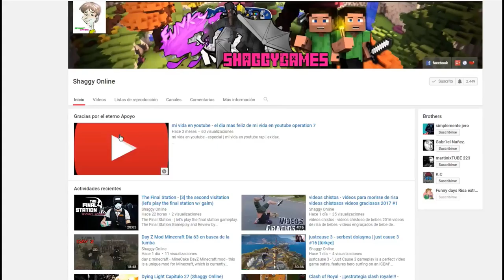NBA 2K18 Capitulo 15